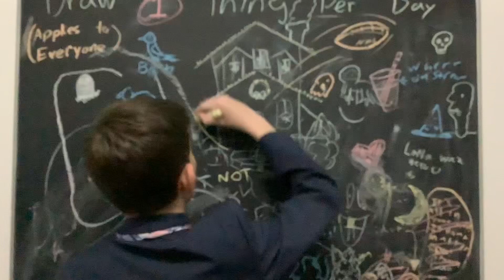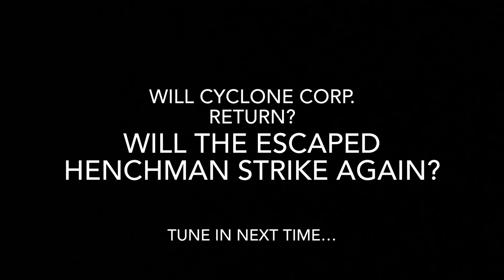The CYCLONE CHRONICLES